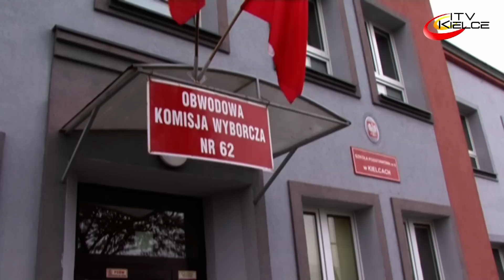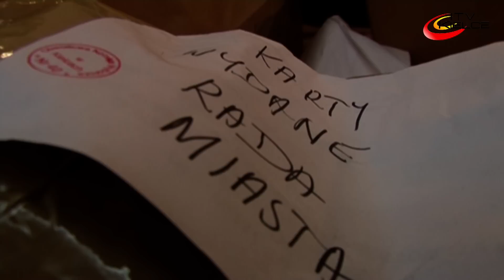Wojciech Lubawski prezydentem Kielc na czwartą kadencję - ITV Kielce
Wojciech Lubawski zwyciężył w pierwszej turze wyborów na prezydenta Kielc. Według nieoficjalnych danych z 93 obwodowych Komisji Wyborczych w Kielcach - uzyskał blisko 56% głosów.